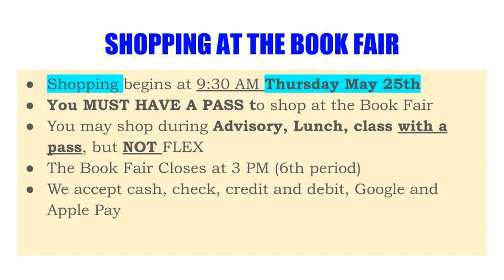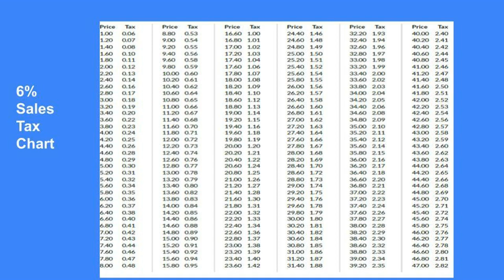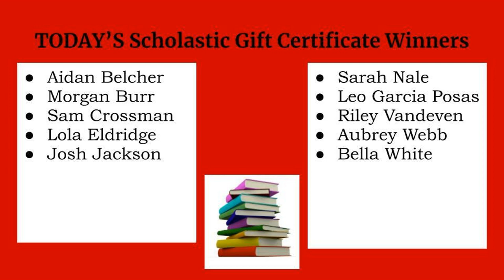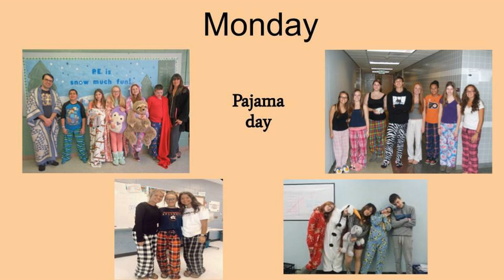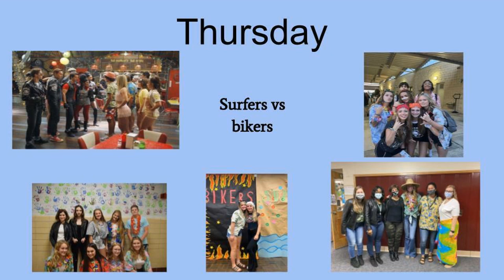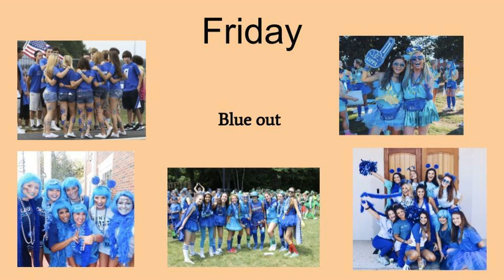Book Fair Slide Show Reminders